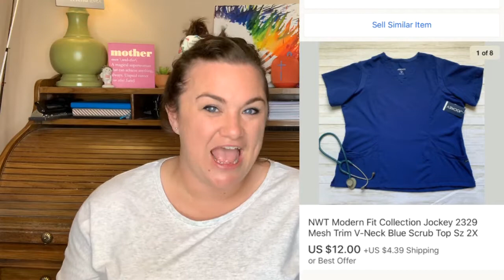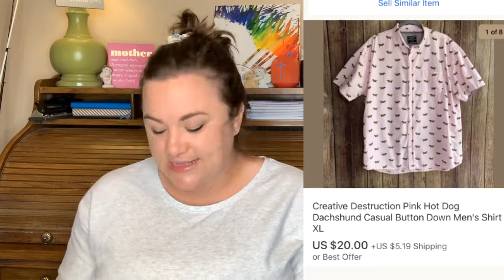What Sold on Poshmark & eBay? First week of September 2019 | Online Reseller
Find out what sold from my Poshmark closet and eBay store during the first week of September!